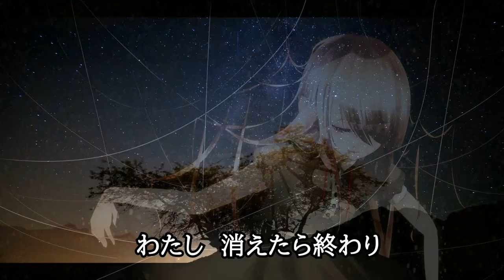[Official] 壊れかけ人形 feat. 初音ミク（songwriting なっきーす。）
マルチクリエイターの「なっきーす。」です。

ホームページにて、歌ってみたなどの２次使用が簡単に出来るように「音源データー」をアップしていますのでご訪問下さい！